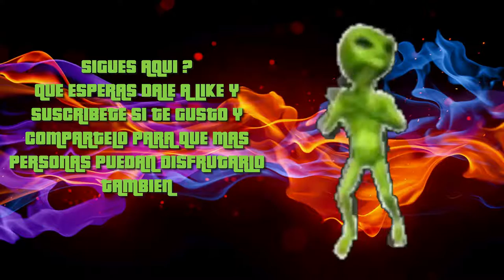SACANDO EL ESTRES DE LA SEMANA!!! /MASACRE DE DEMONIOS/DOOM (2016) GTX 750 TI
No hay mejor juego que te ayude psicologicamente que EL DOOM
PC :3
CROSSHAIR V FORMULA Z ASUS
EVGA NVIDIA GTX 750 TI 2GB (LA DE DOS VENTILADORES)
RAM 16GB (2X8) KINGSTON HYPER X 2400MHZ
WINDOWS 8.1 PRO
1TB HDD WD
EVGA SUPERNOVA BRONZE B2 750W
COOLER MASTER HYPER 212 EVO
CORSAIR AIR SERIES AF140 RED